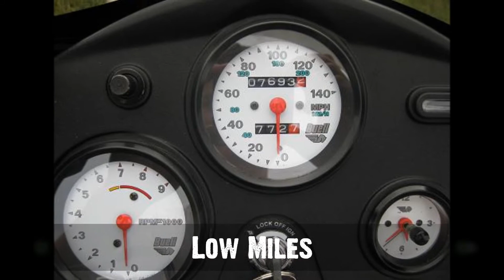FOR SALE-1998 Buell S3 Thunderbolt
1998 Buell® S3 THUNDERBOLT
$3,250

Buell®  Details
Color: Black
Condition:
Mileage: 7,700
Price: $3,250
OBO
Seller Information
Telephone:
Location: Plymouth, WI
Listed: 7/29/2011

Description
Low Miles. Second Owner. Chrome Rims. New Tires. New Battery. Bike has had 10K Service. Some minor damage from low speed drop. Small oil leak when sitting. Deep saddle bags will hold a full face helmet. Includes Buell luggage and Buell Motorcycle Cover.

Sounds by PacDV